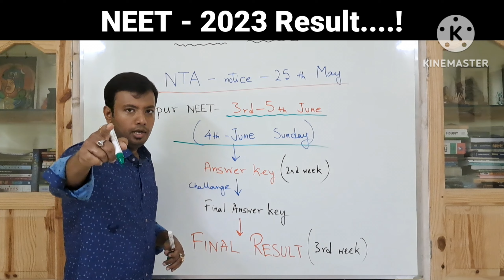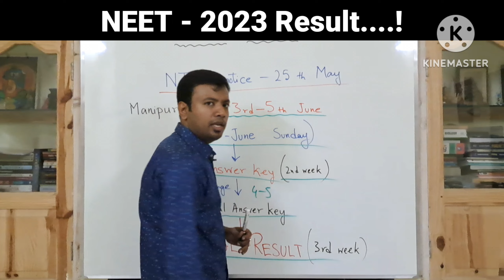NEET Result 🔥 | NEET 2023 result | Latest update from NTA ✨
Biology by Sayan